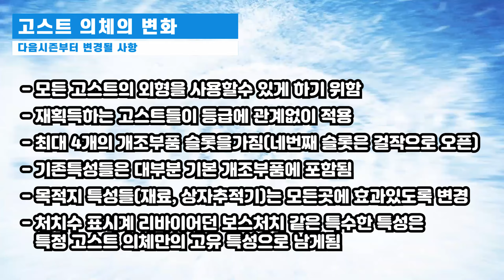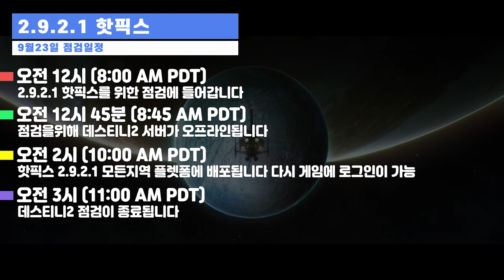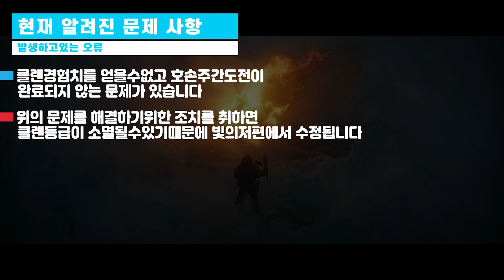고스트 2.0 핫픽스 2.9.2.1 일정 다음주 악명 3배 등 이번주 번지 소식 2020.09.18 (Destiny 2) (데스티니 가디언즈 섀도우킵 출현의시즌) [[VG]홀리]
유튜브 자체자막 사용하고있습니다 하단 자막(C)꼭! 꼭! 눌러서 자막을 켜고 보시는것을 권장합니다. 고스트 2.0 핫픽스 2.9.2.1 일정 다음주 악명 3배 등 이번주 번지 소식 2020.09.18 (Destiny 2) (데스티니 가디언즈 섀도우킵 출현의시즌) [[VG]홀리]

타임라인
0:00 도입
0:31 고스트2.0 고스트의 변화
2:57 먼저떠난 친구를 위한 추모 퀘스트
3:20 엑스박스 게임패스에서 데스티니2 플레이가능
3:16 갬빗의 전체적인 변경점
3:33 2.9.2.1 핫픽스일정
4:03 알려진 문제 사항
4:26 이번주엔 황혼전시련 보상2배 다음주엔 악명경험치 3배

트위치  _홀리_  유튜브 VG홀리 아프리카 VG홀리 검색